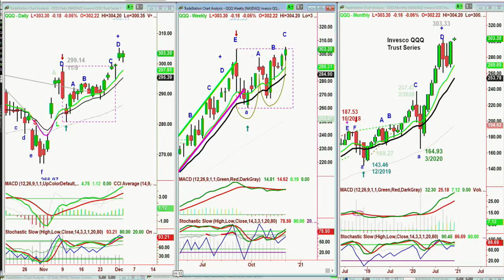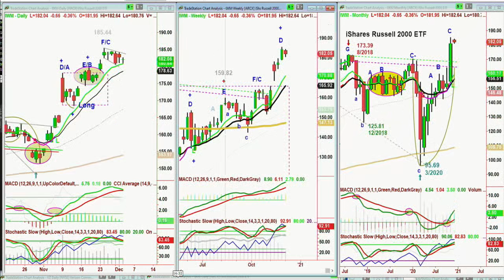December 2nd, 1PM ET Market Update on TFNN - 2020